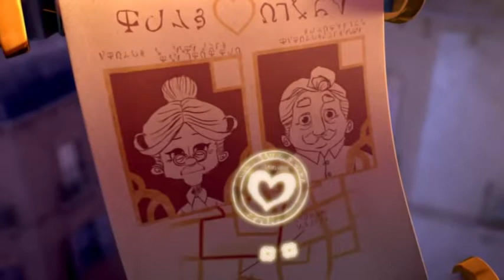Neapolitan Shakespeare - Gianni Lamagna '' 'o sittantasei '' (sonnet 76)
dall'album di Gianni Lamagna "Neapolitan Shakespeare" (diciassette17 sonetti musicati e tradotti in napoletano) - Traduzione, Musica e Voce: Gianni Lamagna - Chitarre: Paolo Propoli - Violino: Gianluca Falasca - Violoncello: Arcangelo Michele Caso - Mandolino: Michele De Martino - Tromba: Marino Sorrentino - Clarinetto: Luigi Petrone - Flauti: Alessandro De Carolis - Contrabbasso: Vincenzo Lamagna - Arpa: Cira Romano - Arrangiamento: Paolo Raffone - Produzione "di Musica in Musica" - pubblicato e distribuito da Europhone Records (2015)